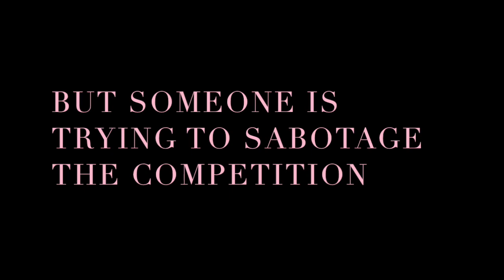BASIC WITCHES Trailer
BASIC WITCHES
A New Musical
by Robi Hager and
John Treacy Egan

In the far away kingdom of Halloween Hills, on all hallows eve, goblins, ghosts and ghouls gather together as four notorious witches compete to be crowned supreme witch. Through spells and runways, these witches must prove to be the wickedest, the fairest, and the one who will sissy that walk like no other before her. BUT, a new form of witch threatens traditions and jeopardizes the competition. At the stroke of midnight, who will be the last witch standing? Played by Drag Queens and Queer artists, BASIC WITCHES is a musical for anyone who feels a little bit witchy and a little bit basic.